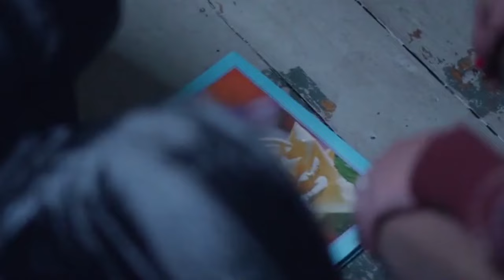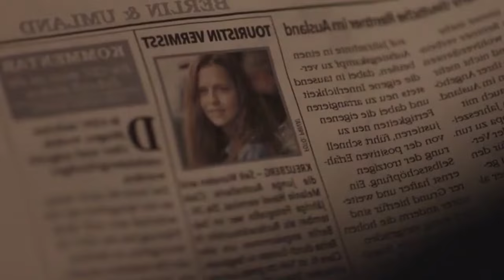Il l'attache sur le lit et joue avec elle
résumé de film,récapitulation de film,rappel de film,critique de film,commentaire de film,explication de film